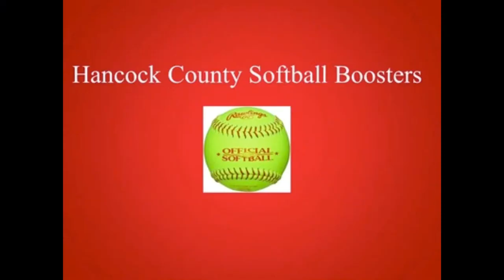Boys Basketball - Hancock Co. vs Cloverport